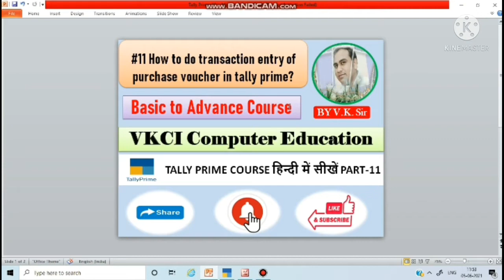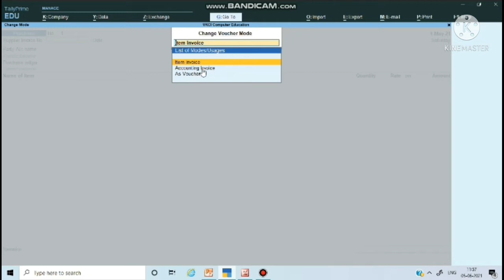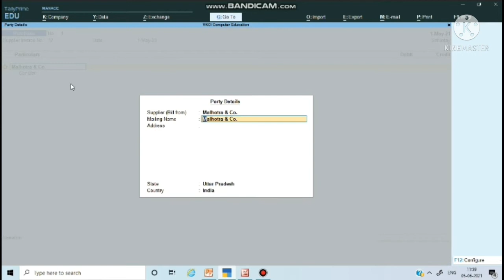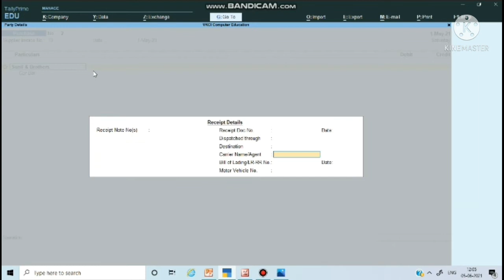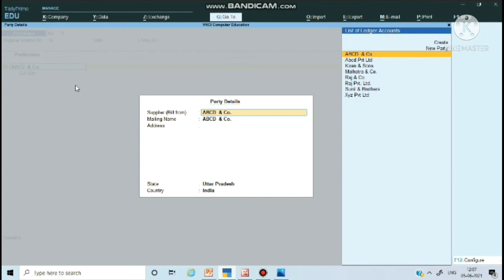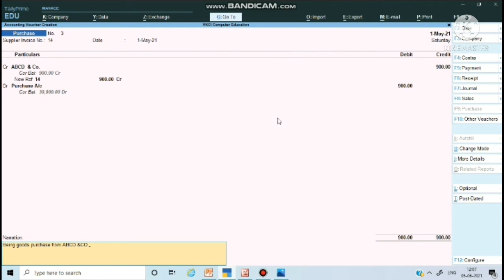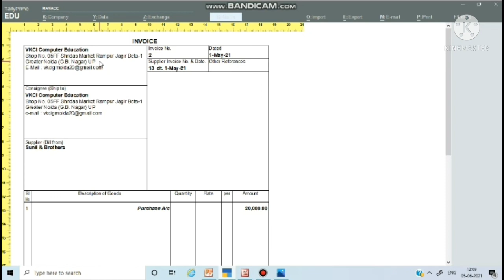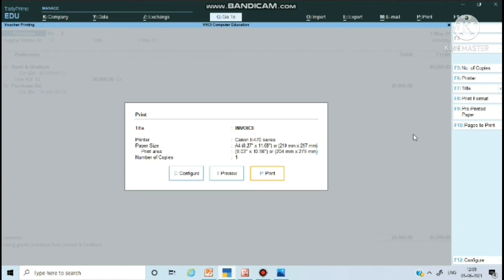purchase voucher entry in tally prime | how to create purchase voucher in tally prime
In this video,  I will teach you about to purchase voucher entry in tally prime.